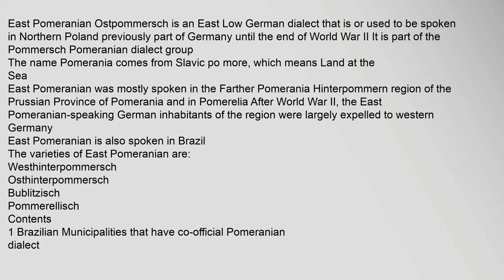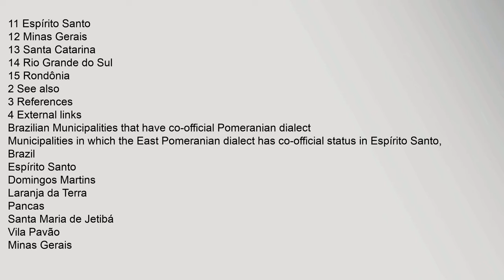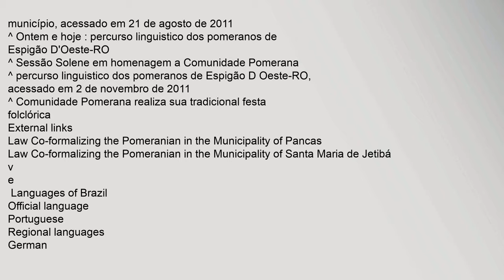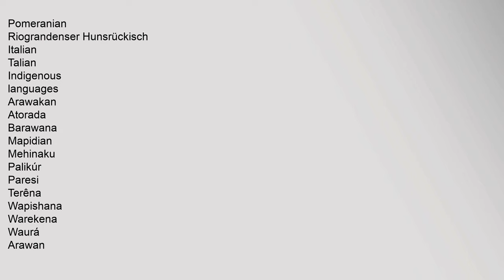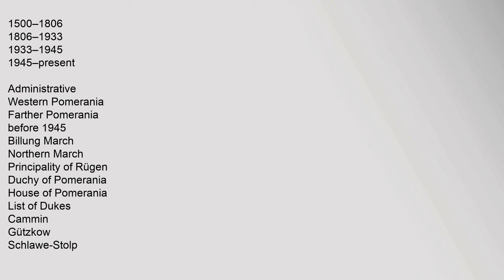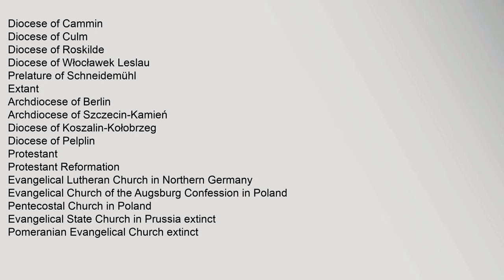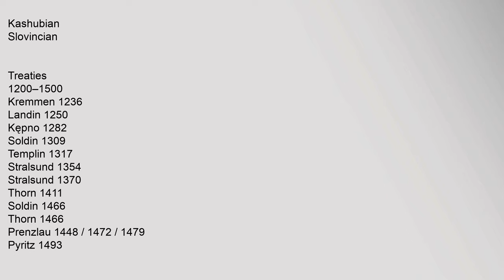East Pomeranian dialect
East Pomeranian Ostpommersch is an East Low German dialect that is or used to be spoken in Northern Poland previously part of Germany until the end of World War II It is part of the Pommersch Pomeranian dialect group
The name Pomerania comes from Slavic po more, which means Land at the Sea2
East Pomeranian was mostly spoken in the Farther Pomerania Hinterpommern region of the Prussian Province of Pomerania and in Pomerelia After World War II, the East Pomeranian-speaking German inhabitants of the region were largely expelled to western Germany
East Pomeranian is also spoken in Brazil
The varieties of East Pomeranian are:
Westhinterpommersch
Osthinterpommersch
Bublitzisch
Pommerellisch
Contents
1 Brazilian Municipalities that have co-official Pomeranian dialect
11 Espírito Santo
12 Minas Gerais
13 Santa Catarina
14 Rio Grande do Sul
15 Rondônia
2 See also
3 References
4 External links
Brazilian Municipalities that have co-official Pomeranian dialect
Municipalities in which the East Pomeranian dialect has co-official status in Espírito Santo, Brazil
Espírito Santo
east pomeranian dialectical behavior, east pomeranian dialectic, east pomeranian dialect meaning, east pomeranian dialect quiz East Pomeranian dialect